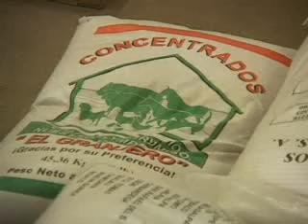ANPROSOR AVICOLA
La Asociación de Productores de sorgo de Nicaragua se encuentra preocupada por los altos intereses  que oferta la Banca nacional para el 2009.